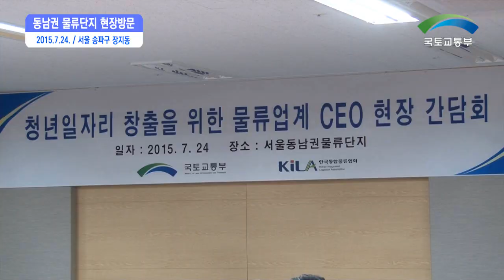동남권 물류단지 현장 방문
제목: 동남권 물류단지 현장 방문
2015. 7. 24. / 서울 송파구 장지동

(자막 / 여헝구 제2차관, 동남권 물류 단지內 업계 의견 청취)

(자막 / 여형구 국토교통부 제2차관 / 이번 체험 박람회는 청년채용 작용도 하지만 물류기업 홍보의 장으로도 여러분께서 활용할 수 있었으면 좋겠습니다. 물류협회의 많은 참여와 청년채용 확대를 부탁드립니다.)

(자막 / "육ㆍ해ㆍ공 물류 채용박람회" 물류기업과 공공기관 약 60개사 참여)

(자막 / 다채로운 현장경험, 물류비전 공유 등 인력양성사업 한단계 더 발전할 것으로 기대)

(경제혁신 3개년 계획 3년의 혁신, 30년의 성장 / 광복 70년 위대한 여정 새로운 도약 / 국토교통부)